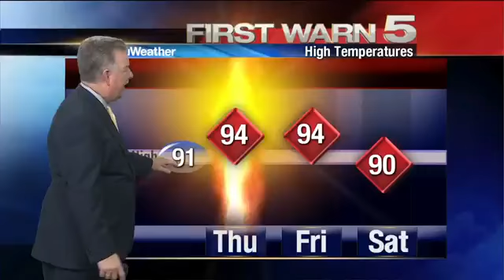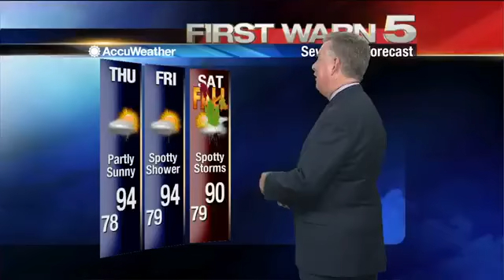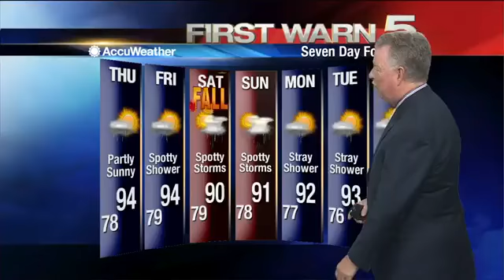Wednesday's Weather - 6 p.m.